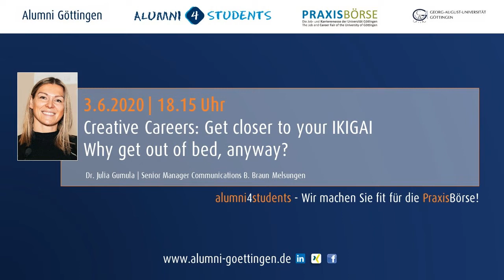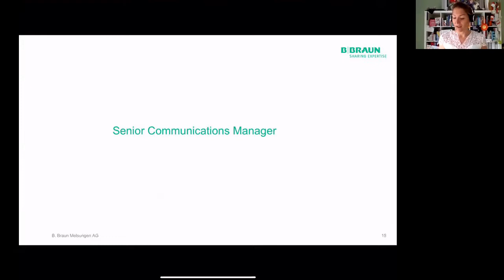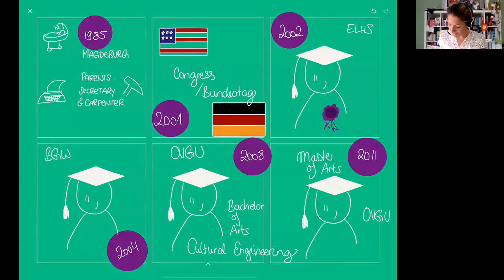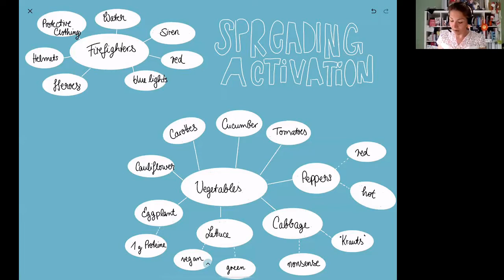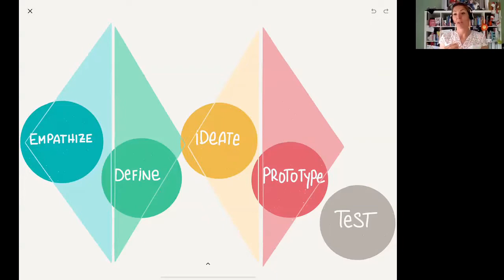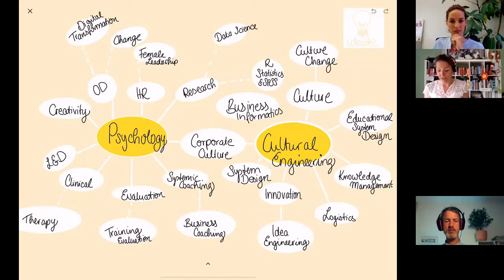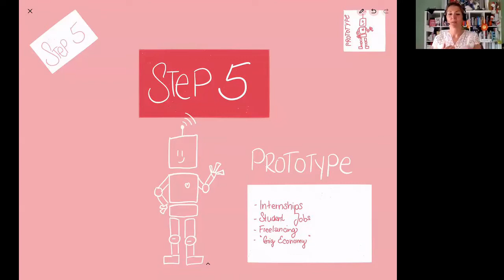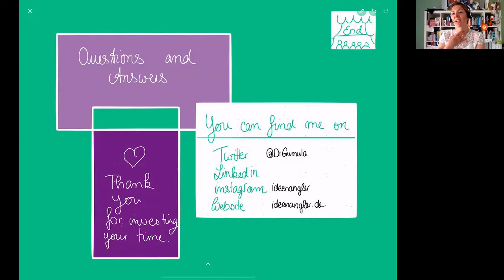Creative Careers: Get closer to your IKIGAI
Numerous career options await you once you have graduated from University. Finding your way after studying and knowing your priorities is challenging and a lifelong task. Alumna Dr. Julia Gumula shares her six essential learnings that anyone can apply in order to prototype the way forward. She provides the tools to design roles and reasons getting up for in the morning - which is the meaning of IKIGAI in Japanese. Her own journey has taken many turns and has never been directed towards a specific final goal.